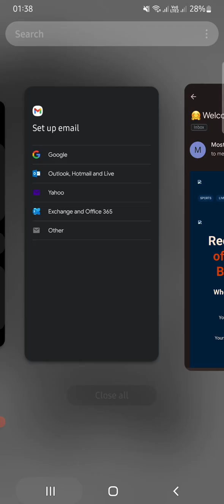√||Mostbet a taka free spin income||√Rashedul Islam||√